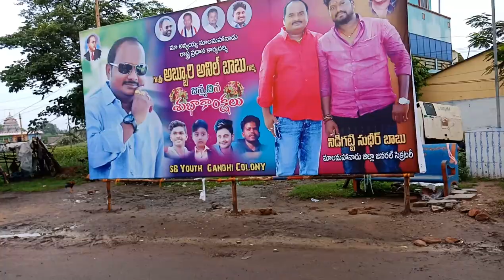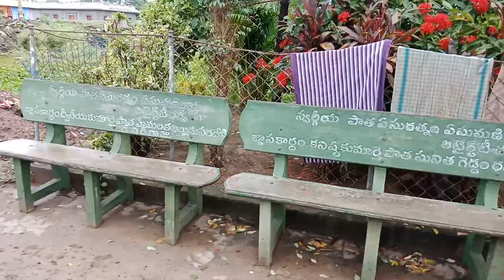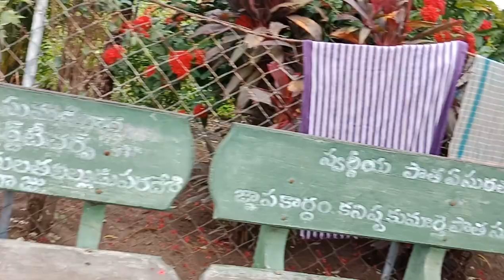ఏలూరు సిటీ, మున్సిపల్ కార్పొరేషన్ దుస్థితి profkailadaniel ep -688.